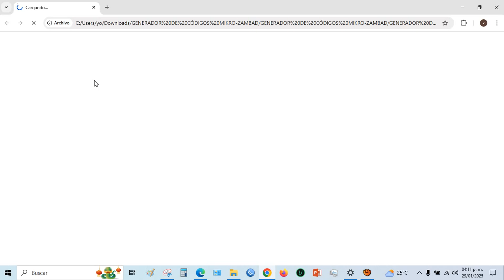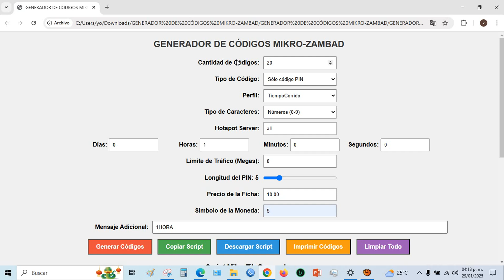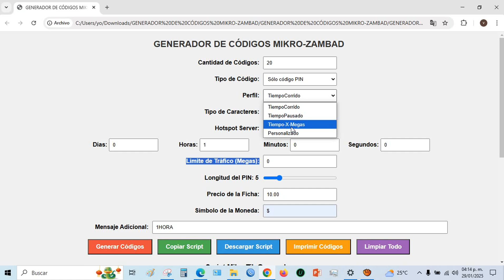Generador de Códigos MIKRO-ZAMBAD para Hotspot MikroTik | ¡GRATIS! Incluye Símbolo de Moneda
Generador de Fichas Hotspot MikroTik | Fácil, Rápido y con Precio Personalizable

Crea fichas de acceso para Hotspot MikroTik en segundos. Define el precio, añade comentarios y personaliza los códigos fácilmente. Ideal para negocios WiFi como hoteles, cafés y cibercafés. ¡Herramienta intuitiva y 100% gratuita